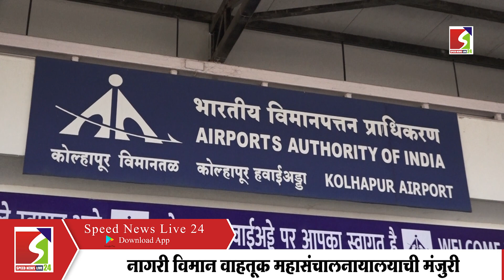कोल्हापुरात 20 एप्रिलपासून विमानाचे नाईट लँडिंग होणार...